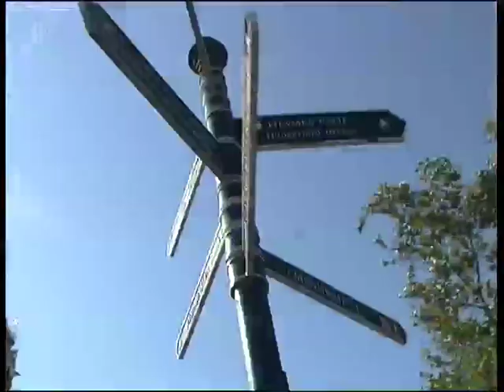UK Destination Profile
UK destination profile Student Exchange Australia New Zealand